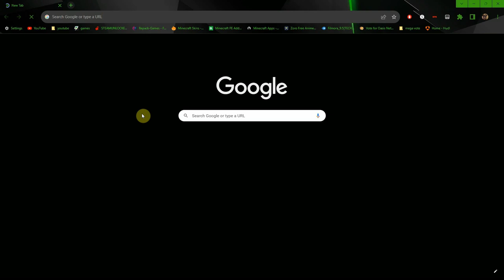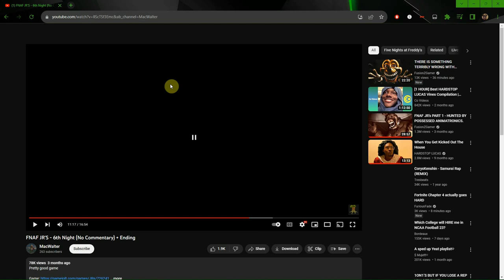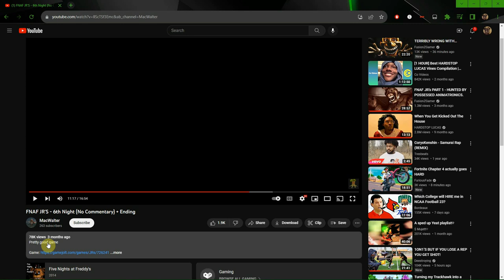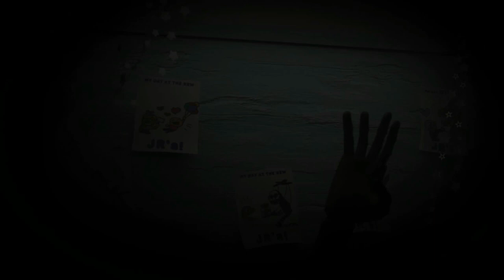the final episode| JR's part 3